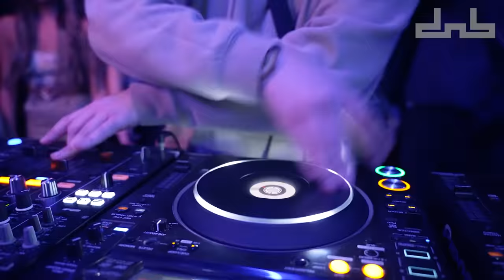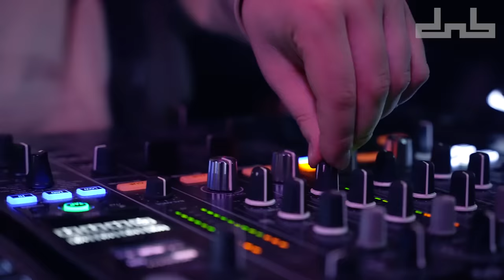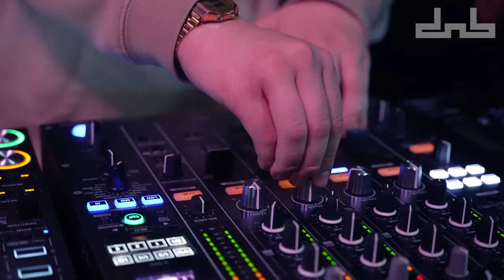Gaw | Live From DnB Allstars 360°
📲FOLLOW: @dnballstars

💡Enable Alerts 💥